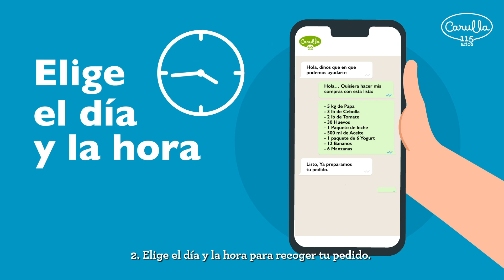Compra y Recoge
Compra desde casa y recoge en tu Carulla más cercano, sin bajarte de tu carro, nosotros te llevamos tus productos favoritos.